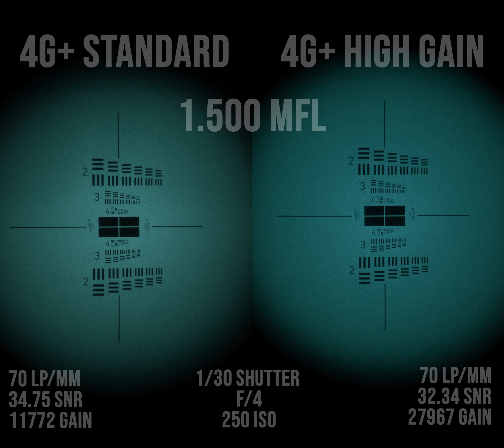Photonis 4G+ vs 4G+ High Gain Comparison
At the request of many NATO militaries for a higher gain system for improved low light performance, Photonis has begun production of 4G+ high gain systems.

We compared these systems to standard 4G+ using our unique night vision testing equipment.

Hoffman Engineering ANV-126A
Sony A7S3
Sony/Zeiss 35mm Lens with our Specially Designed PVS-14 Adapter